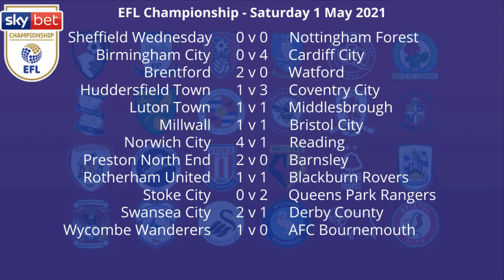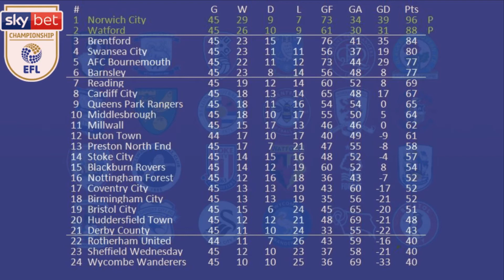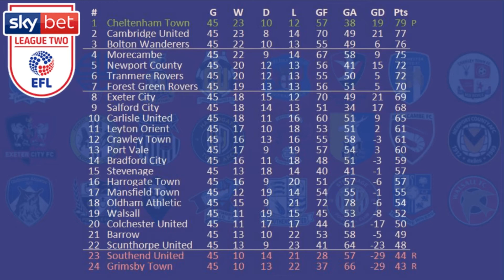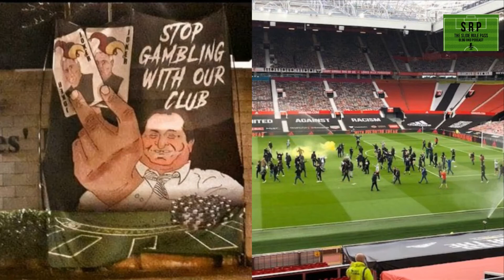Episode 9: Hypocrisy thy name is Sky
This week Chris & Mark discuss Aston Villa's win at Everton and Newcastle's defeat to Arsenal. As usual we cover the rest of the Premier League, the EFL including titles, promotions and relegations, Champions League and Europa League fixtures, and dive into the protests at Old Trafford on Sunday.

Timestamps
1:30 AVFC
12:20 NUFC
26:10 Premier League
36:19 Championship
40:07 League One
44:04 League Two
48:18 Champions League/Europa League
56:43 The News - Manchester United protests.